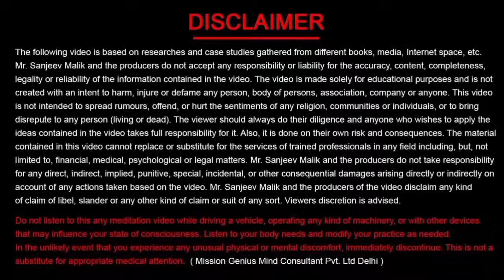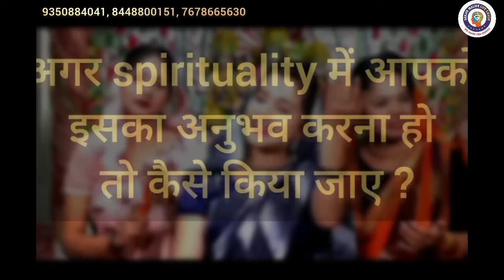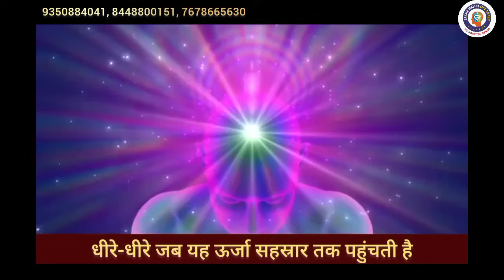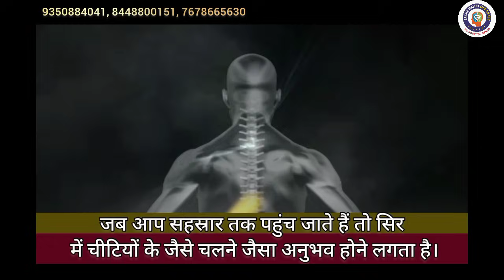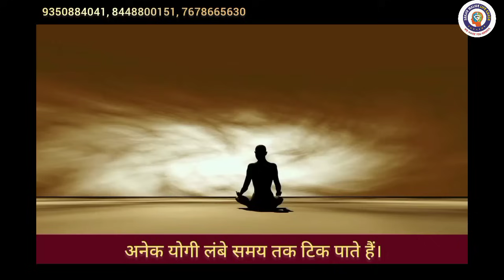क्या Time Machine से समय के पार जाया जा सकता है | 4 Steps to Reach Timelessness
क्या Time Machine से समय में आगे या पीछे जाया जा सकता है?
Link of Related Video's Mentioned by Sanjiv Sir

Crown Chakra को इस तकनीक से एक्टिवेट करके ध्यान के गहरे अनुभव पाएं Crown Chakra Activation

समाधि में कैसे प्रवेश करें अलग अलग साधनों से समाधि के तरीके Different ways to Samadhi
📞 Call for Appointment/Courses:  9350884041, 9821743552, 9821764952, 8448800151, 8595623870,
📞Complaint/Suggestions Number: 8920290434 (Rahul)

 Click on this 👆👆 link and get the best information regarding all our services and products in one place. 😊